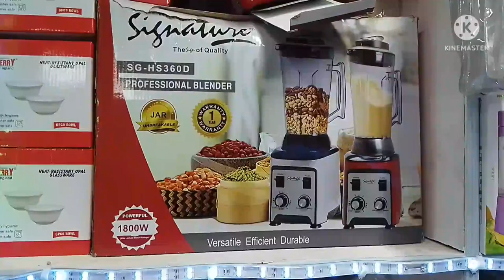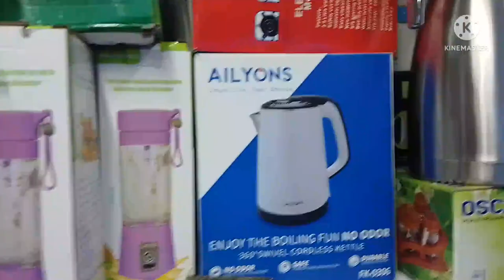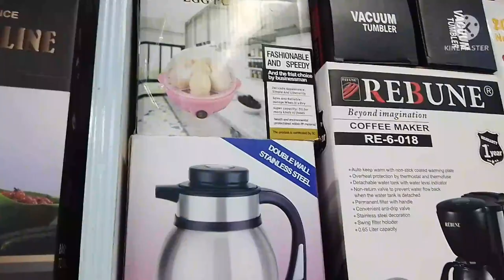KAMUKUNJI HAUL| WHERE TO BUY CHEAP UTENSILS + CONTACTS.affodable@naomykikky